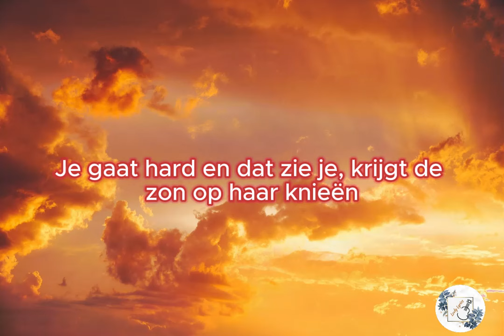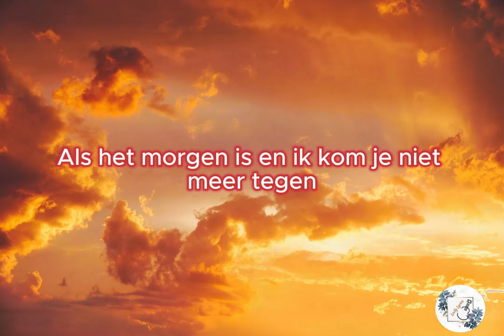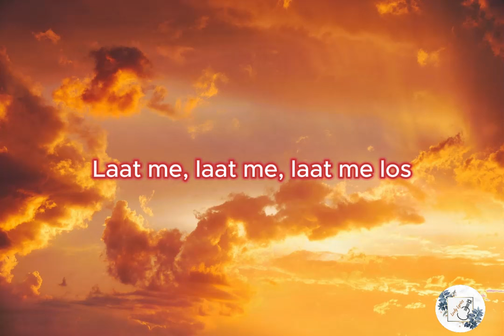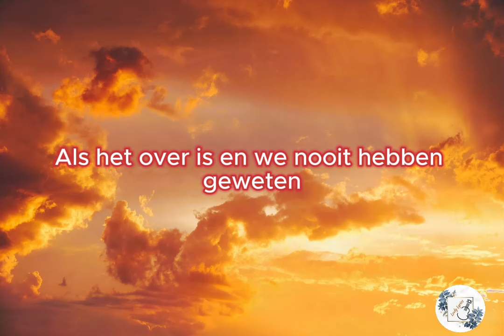Het beste moet nog komen - Pommelien Thijs Lyrics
Hi

This time you can sing with Het beste moet nog komen with Pommelien Thijs

Do you have a request for a lyric video?
leave it on the comments!